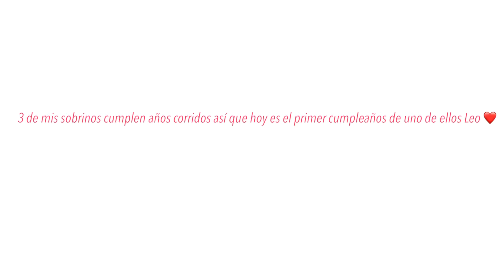Limpieza en la casa de mi hermana *muchoscumpleaños* / Genesis Rosado